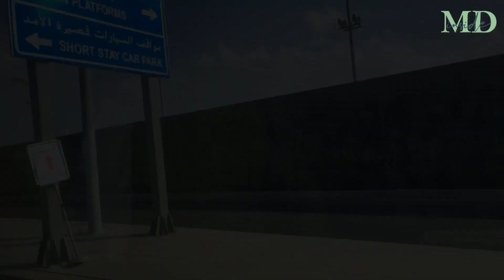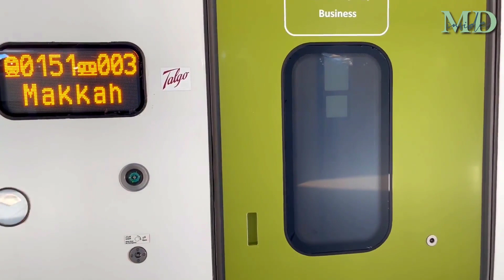HARAMAIN HIGH SPEED TRAIN - BUSINESS CLASS - MADINAH STATION - قطار الحرمين السريع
Haramain high speed train is a good option for travel between Makkah, Madinah and Jeddah, especially if you are travelling alone. It is really fast and cost efficient. It travels at a speed of around 300km/hr and the travel time between Madinah and Makkah is around 2 hrs and 30 mins. Tickets can be pre-booked with HHR Train app and the fare depends on the class and time.

Regards